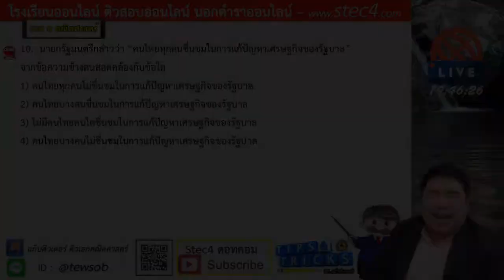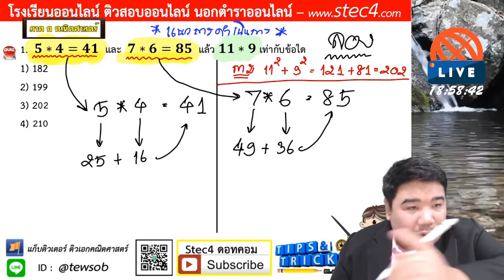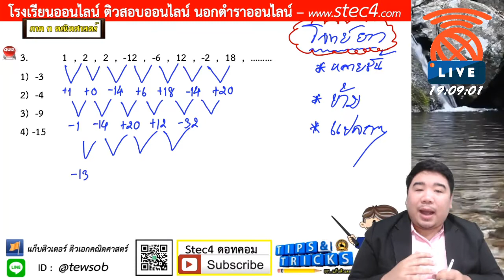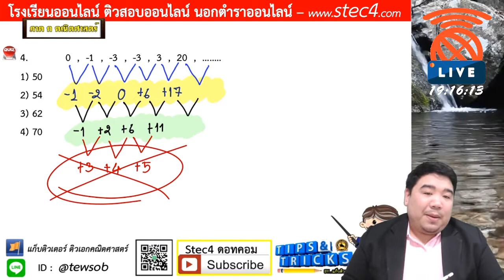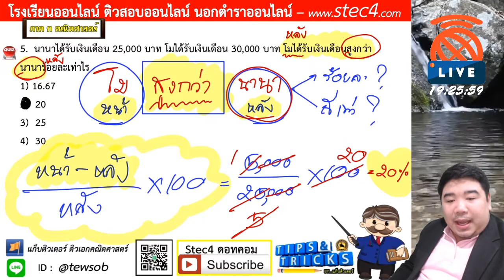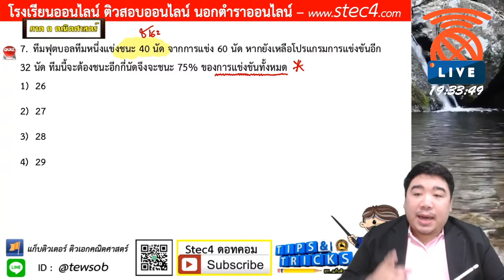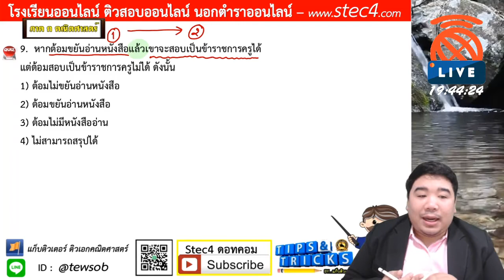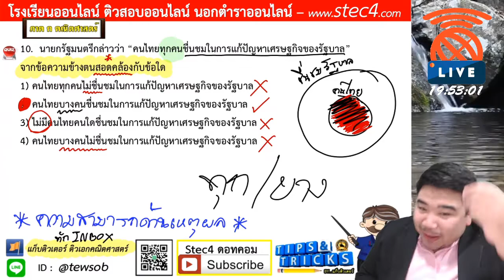[🔴LIVE - ติวสอบข้าราชการ] ภาค ก ความสามารถทั่วไป (คณิตศาสตร์) By...แก็บติวเตอร์ 11/03/63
❤️วิดิโอติวฟรี ครูผู้ช่วย ติดตามได้ที่
👉คอร์สออนไลน์ ติดตามได้ที่ หรือสอบถามทีมงานได้ครับ